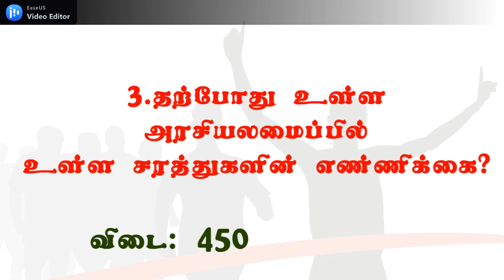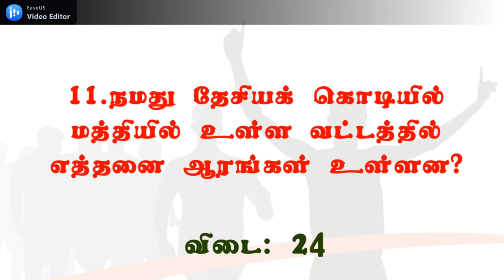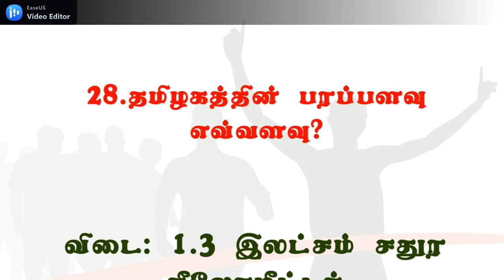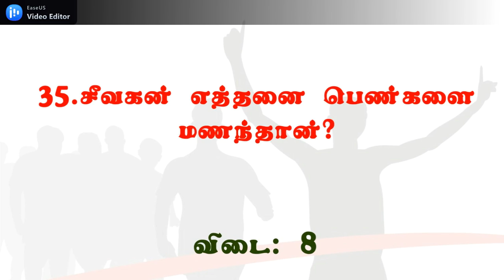TNPSC- 13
This is 13 th video for TNPSC...
Most of the questions are repeated in the exams..
Helen